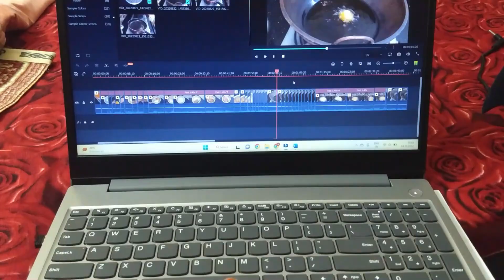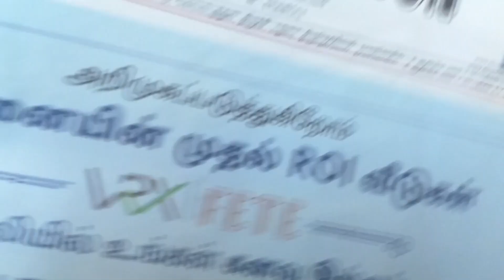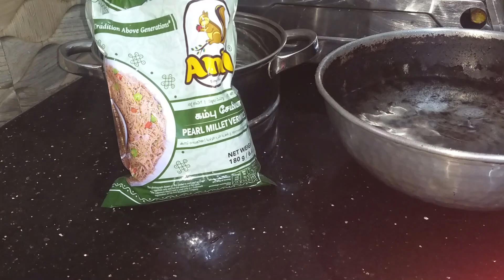Thursday evening to Friday Morning| Random day in my life| Storing weekly vegetables in fridge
Product Name: Vinayak International Stainless Steel Multi Cooking Steamer 2 Tier Set | Idli And Dhokla Cooker With 2 Pcs Idli Plates | 2 Pcs Dhokla Plates 4500 Ml | 20 Cm Induction & Standard Idli Maker  (4 Plates , 6 Idlis )
What’s in the box?  1 Pc Casserole with lid, 1 Pc Steamer, 2 Pc Dhokla Plate, 2 Pc Idli Maker Plate